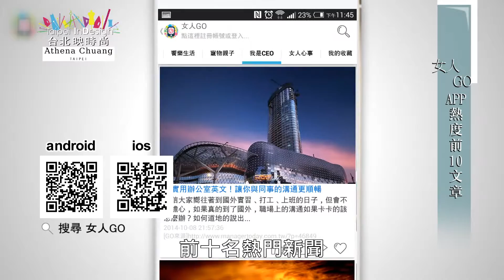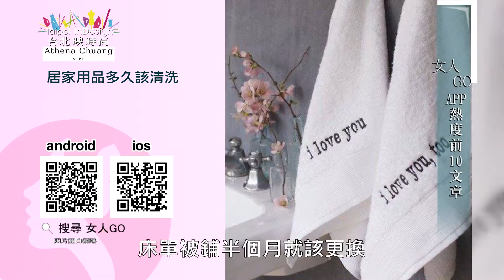Taipei indesign 女人GO APP熱度前10文章 第147集